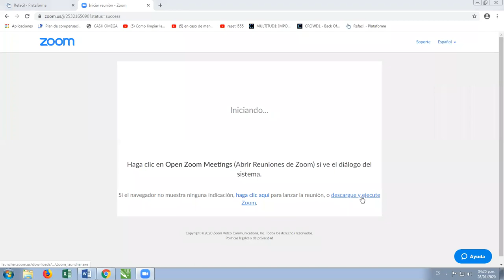Experiencia en Manila Filipinas by George | 28 /01/2020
Tertulia Capacitación Premium